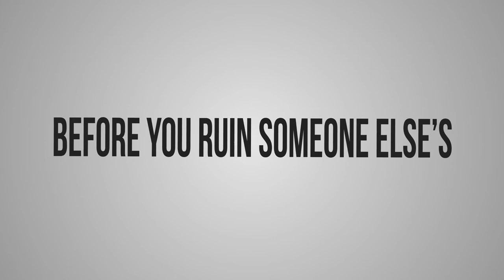Ryerson Portfolio 2013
I don't have a name or it yet... tell me what you guys think!